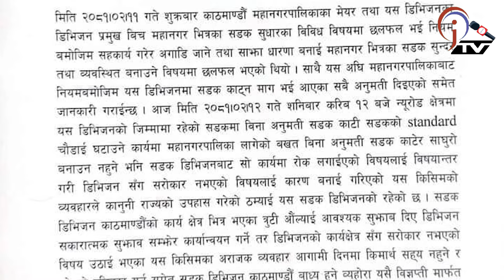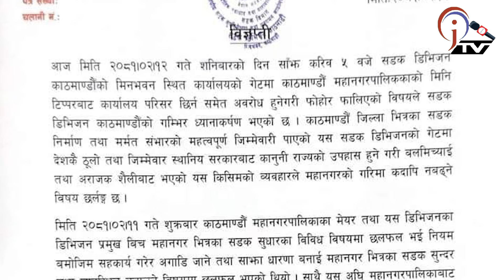बालेन र सडक डिभिजनको झगडा मच्चियो,यातायात मन्त्री महासेठले पाए एक ट्रक धुलो उपहार,सडकको काम रोकिदिए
यस च्यानलमा अपलोड भएका हरेक भिडियो सामाग्रीहरु कपी गरी अन्य युट्युव च्यानल वा फेसबुक पेजमा  अपलोड गरेको पाइएमा प्रचलित कानुन बमोजिम कारबाही गरिनेछ । About Jharana Khabar HD : Jharana Khabar HD covers up-to-date and latest news items from international and national to the local level. Moreover, Jharana Khabar HD is known to cover exclusive investigative and in-depth stories from around the world. We are broadcasting news on a daily basis and also hosting talk shows and monologues on a regular basis Jharana Khabar HD is an official video channel of jharanakhabar.com with a registration number 1790\076-077 in the Department of Information and Broadcasting and Listed in Press Council Nepal.